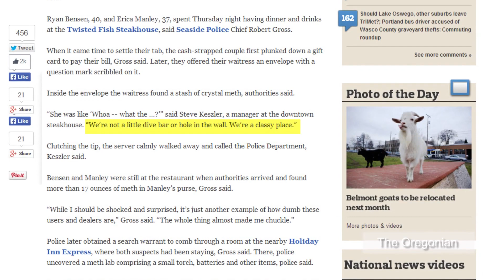Waitress sa Oregon, binigyan ng tip na crystal meth imbes na pera!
Isang waitress sa Twisted Fish Steakhouse and Sports Lounge sa Seaside, Oregon, ang nakatanggap ng kakaibang tip noong Huwebes, nang bayaran ng dalawang customer ang kanilang bill sa pamamagitan ng gift card, at nag-iwan ng sobreng may question mark.

Ang laman -- crystal meth!

Kalmadong tinawagan ng waitress ang pulis. Nasa restarant pa rin ang customer na sina Ryan Benson at Erica Manley nang dumating ang pulis, na nakahanap ng labimpitong ounces ng meth sa bag ni Manley.

Ang dalawa ay nakatira sa nalalpit na Holiday Inn Express, at sa kanilang kuwarto ay natagpuan ng pulis ang isang torch, mga baterya, at iba pang kasangkapan ng isang meth lab.

Sila ay nakasuhan ng possession and manufacture of meth. Si Manley ay nakasuhan din ng delivery.

Ayon sa manager ng restaurant, bihira ang ganitong mga pangyayari sa restaurant, at sila ay mas sosyal naman kaysa sa ibang lugar.

Sa sobrang pagka-sosyal, ay ginamitan nila ng Latin ang kanilang website!